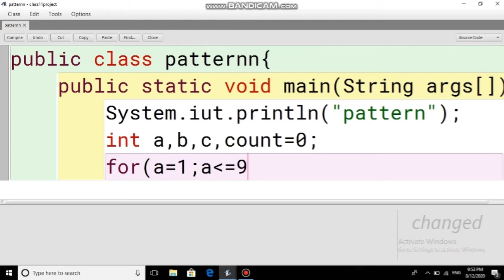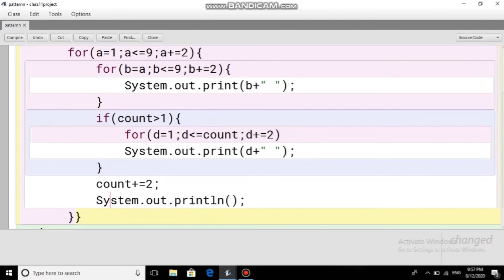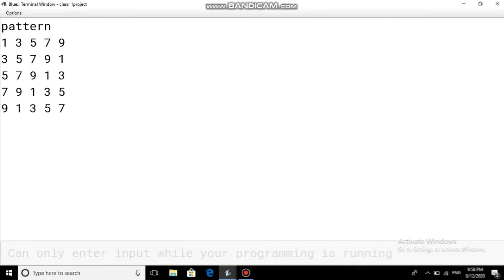JAVA program pattern with BLUEJ #2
Pattern program